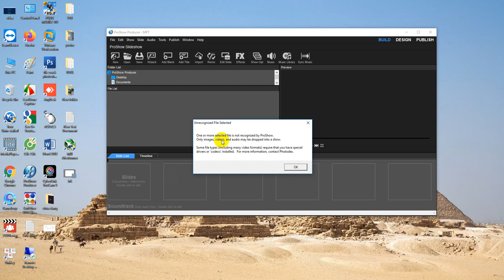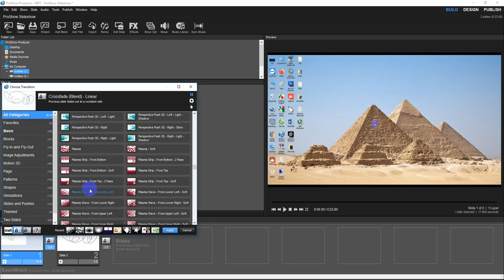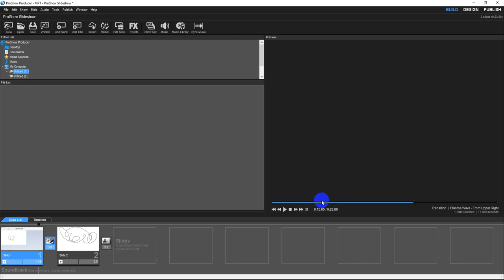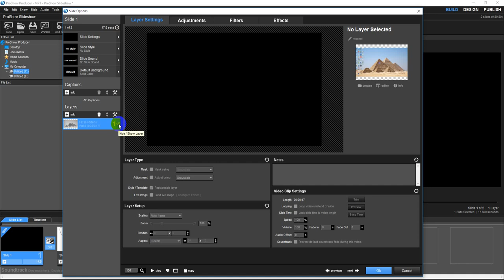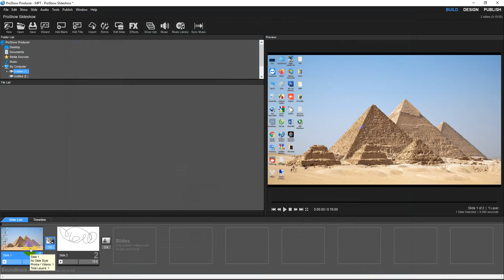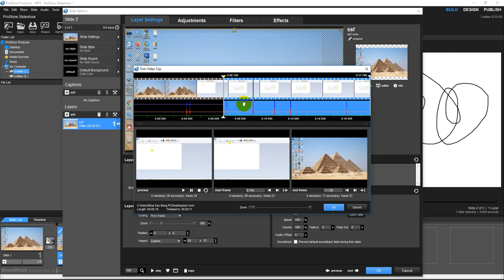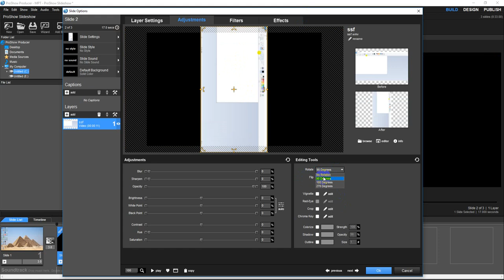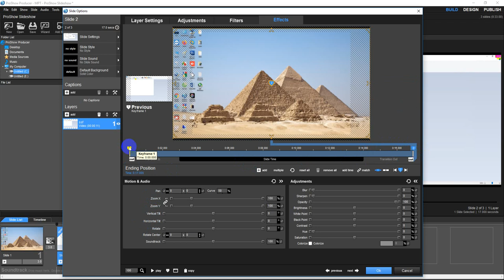Sử Dụng ProShow Cơ Bản Nhất Phần A